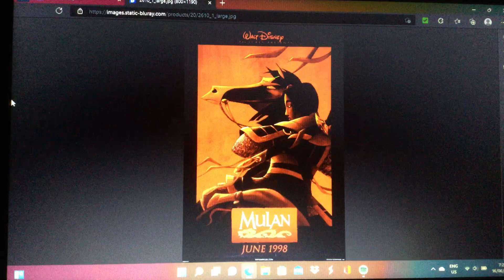What’s Your Opinion On This Movie: 200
Excellent movie